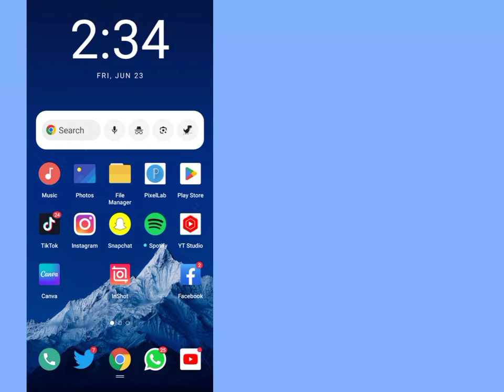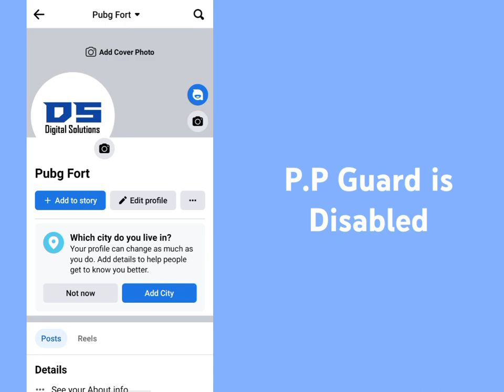How to Turn on Profile Picture Guard on Facebook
facebook profile guard
how to turn on profile picture guard in facebook
how to enable facebook profile picture guard 2023
facebook profile picture guard not showing
facebook profile picture guard option not available
facebook profile picture guard not working
how to enable profile picture guard in facebook
how to turn on profile picture guard in facebook 2023
how to enable profile picture guard on facebook
enable facebook profile picture guard
how to enable facebook profile picture guard
how to lock facebook profile 2023
profile picture guard facebook
activate facebook guard
turn on profile picture guard